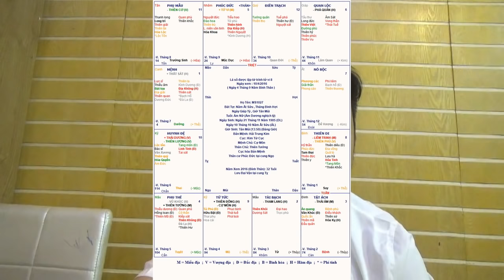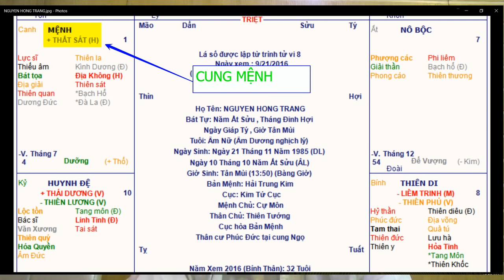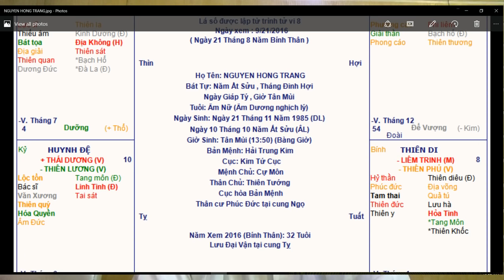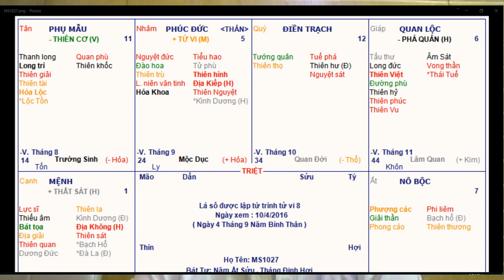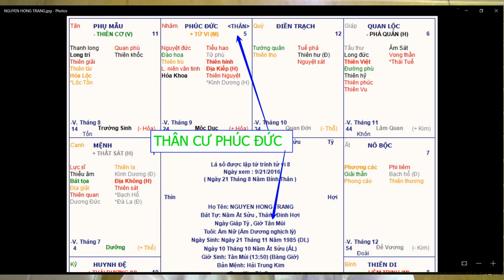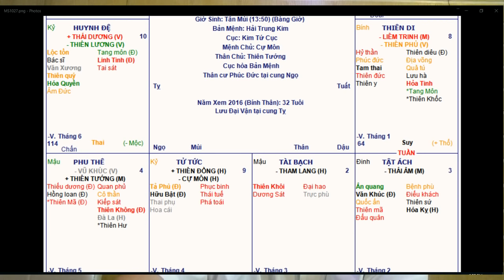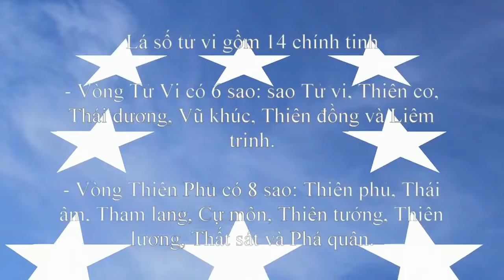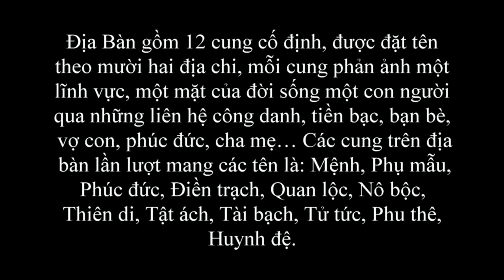NỮ 85 THẤT SÁT THỦ MỆNH LẬN ĐẬN RỒI MỚI SÁNG - TỬ VI VIỆT NAM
các bạn quan tâm đến vận mệnh của mình xin thảm khảo các bài luận giải khác trên kênh ""Học Cải Vận Mệnh"" này.
các bạn có thể tham quan Facebook: 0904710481 hoặc